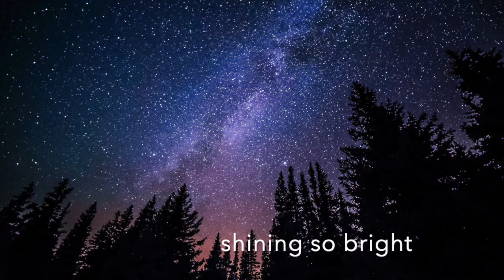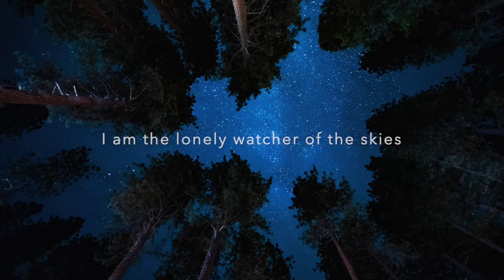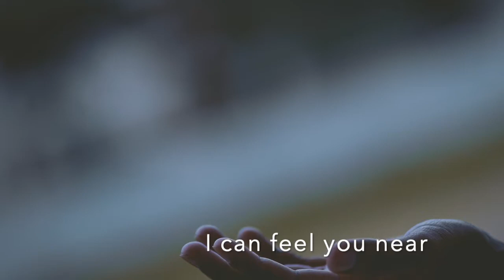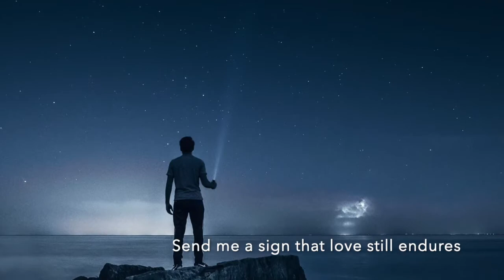Beautiful Moon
Beautiful Moon, a choral work for SAB choir composed by Timothy Sherlock performed by QPAC Chamber Choir

Beautiful Moon image: origin unknown
Beautiful Stars image: Photo by Ryan Hutton on unsplash.com
Send Me A Sign image: Photo by Warren Wong on unsplash.com
Red Robin image: Photo by Benjamin Lecomte on unsplash.com
Lonely Watcher of the Skies image: Photo by Michael L on unsplash.com
I Can Feel You Near image: Javardh on Unsplash.com
Sometimes In My Dreams image: Klavs Krumins on unsplash.com